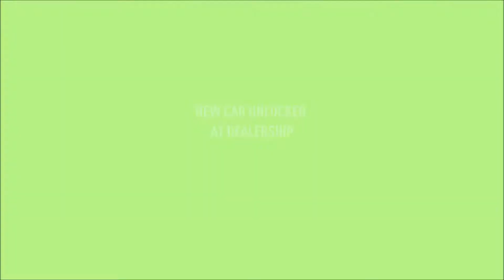LEAGUE 73 BOSS UDO ROTH - NEED FOR SPEED PAYBACK (#2)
Pre-Race UPGRADES & the 2nd BOSS of the game.
Pretty simple.